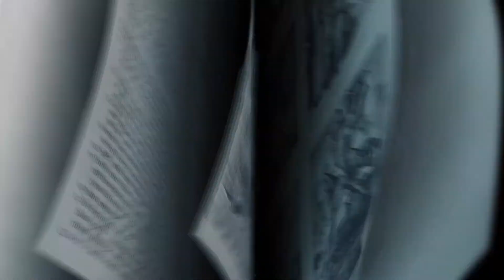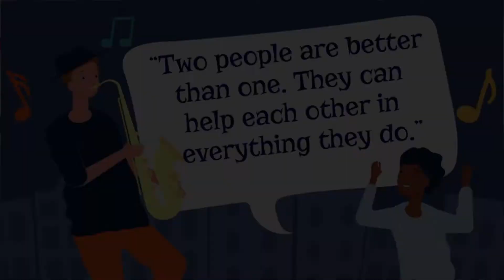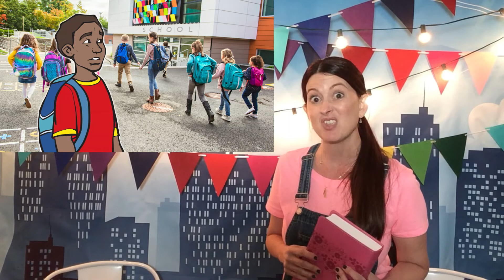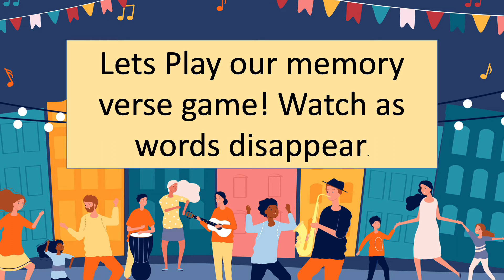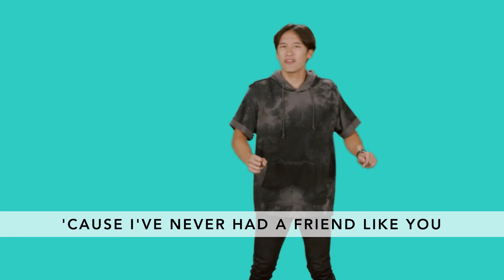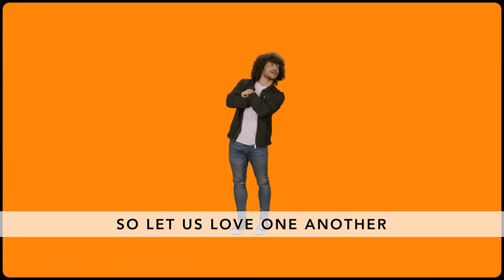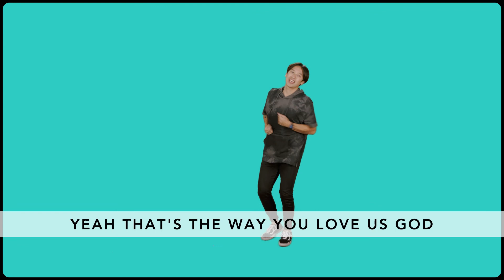Wednesday Live September 9, 2020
We're having a virtual block party this month and learning all about Friendship. Friendship is using your words and actions to show others you care.